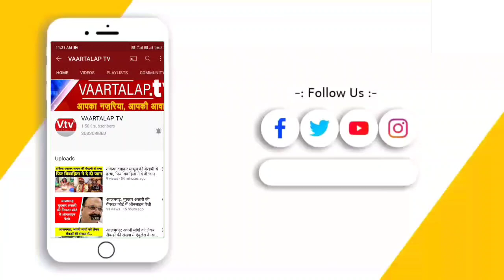चन्दौली: सपा का जनसंपर्क जोरों पर,ज़िप. सदस्य ने जाना लोगों का हाल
विधानसभा चुनाव नजदीक है, ऐसे में प्रमुख पार्टियों द्वारा जनता दर्शन का काम लगातार किया जा रहा है। जनपद चन्दौली की बात करें तो यहां की प्रमुख पार्टियों द्वारा लगातार जनसंपर्क अभियान जारी है। इसी क्रम में सपा की महिला सभा मुग़लसराय विधानसभा अध्यक्ष व ज़िप सदस्य बबिता यादव ने क्षेत्र के विभिन्न गांवों में जनसपंर्क किया।